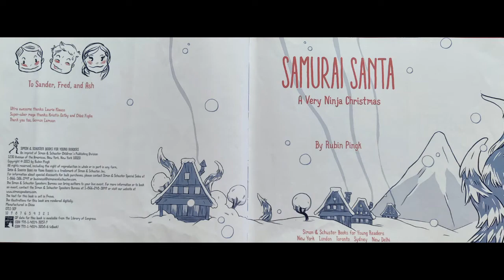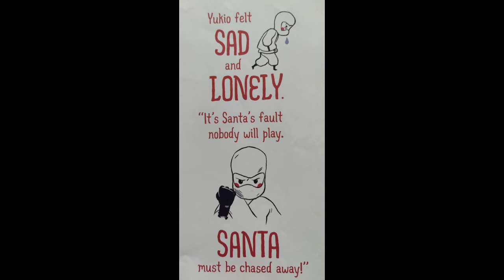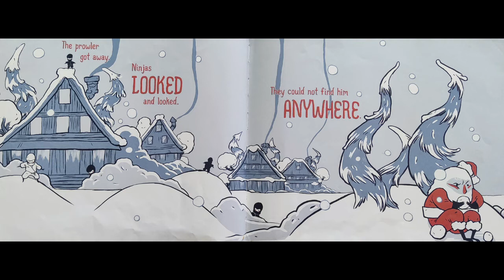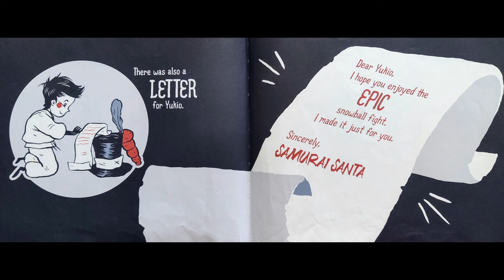Samurai Santa: A Very Ninja Christmas by Rubin Pingk| READ ALOUD | CHILDREN'S BOOK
Adam Williams read aloud "Samurai Santa: A Very Ninja Christmas" written & illustrated by Rubin Pingk

To get your own copy of the book,